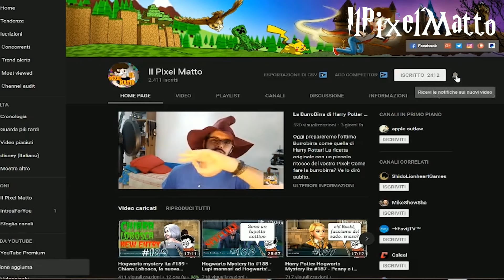Bilton: il mago burlone - Hogwarts Mystery ita #205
Buonsalve ragazzi! Oggi Bilton ci aiuterà a saperne di più sul nostro amichetto! Vedremo come andrà a finire, con il nostro Duncan Ossa!

Benvenuti in Harry Potter Hogwarts Mystery, ogni giorno nuove avventure in questo fantastico mondo magico!
Ogni giorno su hogwarts mystery duello, Merula, Rowan, Ben e tanti altri personaggi ci faranno compagnia in questo mondo di Harry Potter!

La grafica del mio canale è gentilmente offerta da Linda Attivissimo:
Linda065cliva.deviantart.com